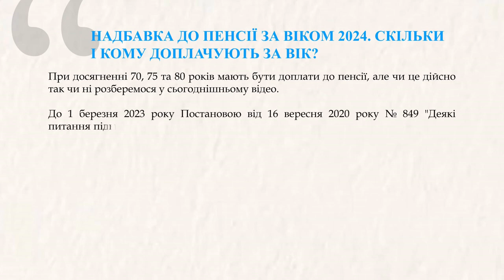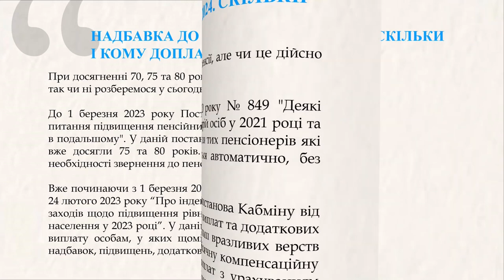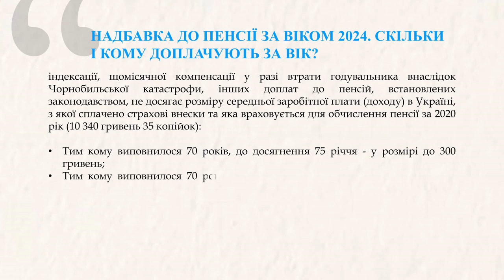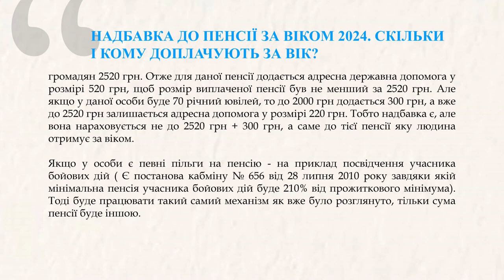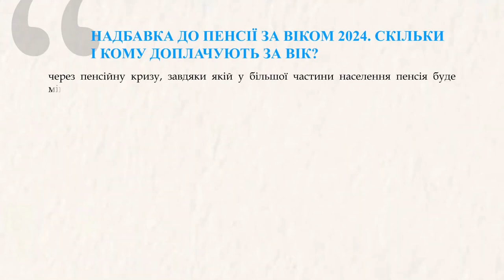НАДБАВКА ДО ПЕНСІЇ ЗА ВІКОМ 2024 СКІЛЬКИ І КОМУ ДОПЛАЧУЮТЬ ЗА ВІК